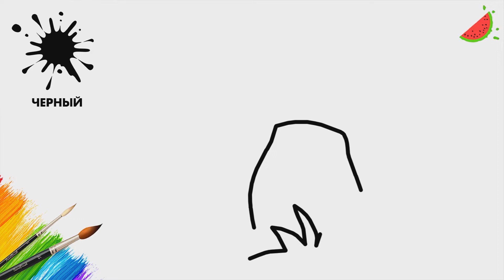Как нарисовать ГРИБ / Раскраски для детей